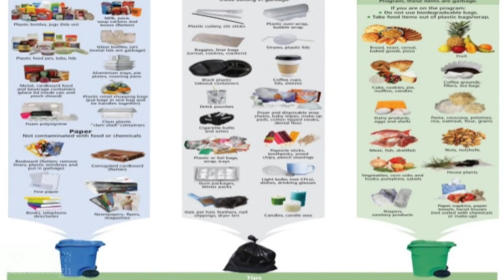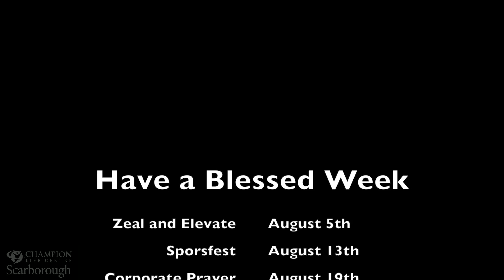CLC-S - July 24, 2016 Announcements & Camp 2016 Video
Sunday Celebration - July 24, 2016 3:00 PM
Warden Full Gospel Assembly
2210 Warden Avenue

1. Announcements
2. Camp 2016 Video